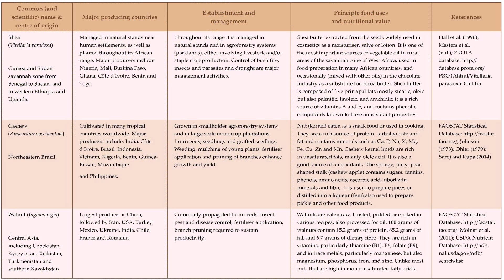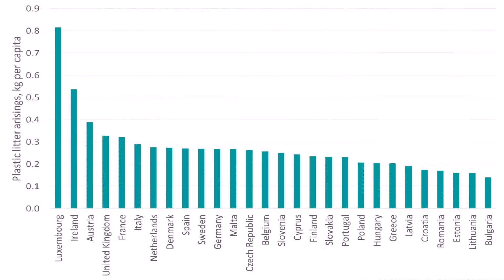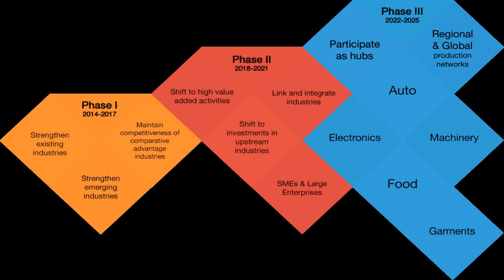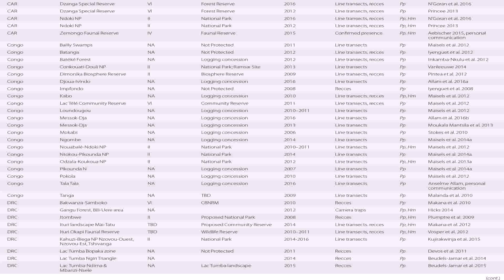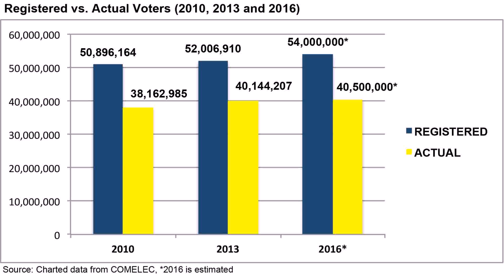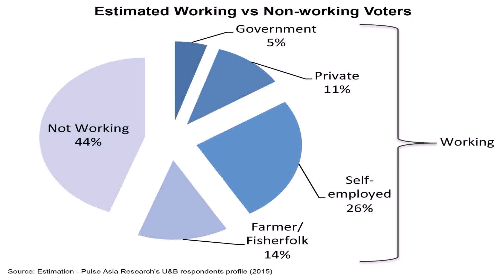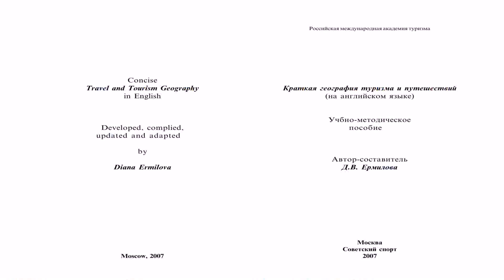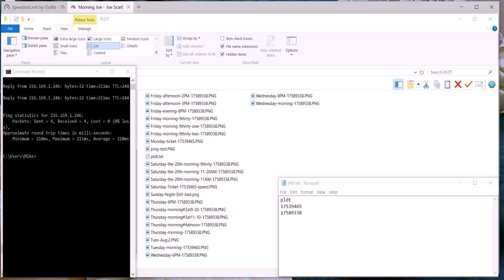A 250,000 Peso Bamboo House The Philippines Volume 83